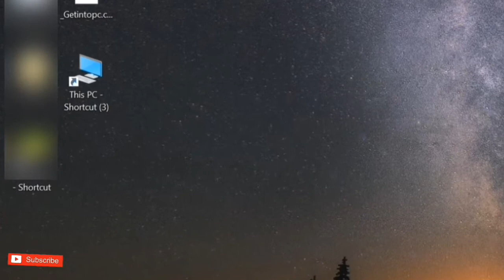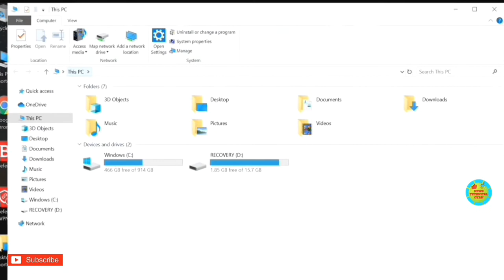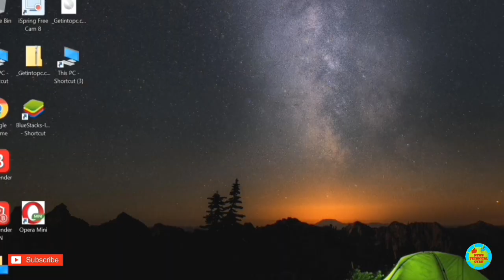how to change icon logo on desktop| desktop ke icon ko change kaise kare.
दोस्तो स्वागत है हमारे चैनेल न्यूज़ टेक्निकल ज्ञान में ,अगर आपको को कुछ न समझ आये तो कॉमेंट बॉक्स में मैसेज करे ।वीडियो को लाइक करे 👍और चैनल को सब्सक्राइब 🖕जरूर करे ओर घंटी 🔔को दबाये ताकि आने वाले हर विडियो को नोटिफिकेशन आपको सबसे पहले मिले